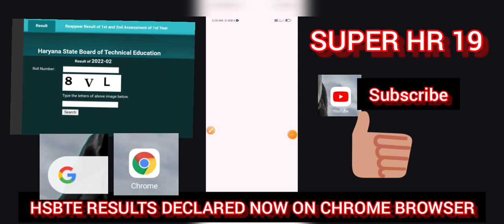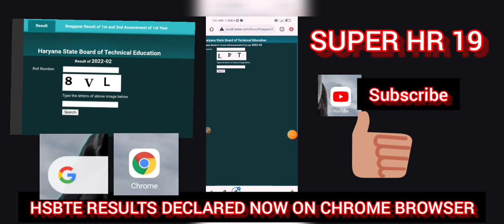HSBTE RESULT DECLARE NOW CHECK NOW HSBTE RESULT KAISE DEKHE CHROME BROWSER 3RDAND5TH SEMESTER RESULT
HSBTE RESULT DECLARE NOW CHECK
 NOW HSBTE RESULT KAISE DEKHE CHROME BROWSER 3RDAND5TH SEMESTER RESULT

hsbte,hsbte exam
hsbte exam update
hsbte exam new update
hsbte exam result
hsbte exam result updated
hsbte exam mode kya hai
haryana polytechnic result 2022
hsbte result 2022,civil world
civil world classes
hsbte result date
haryana result date
haryana polytechnic result date
hsbte result new date
hsbte exam result 2022
hsbte tutor,hsbte result
hsbte result new update
hsbte exam update civil world
hsbte result updated,hsbte result date kub hai